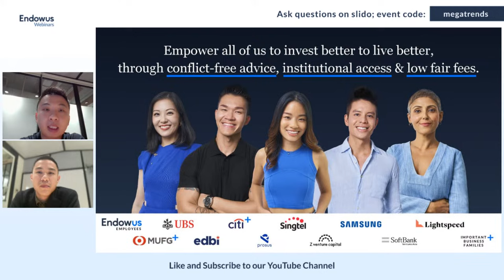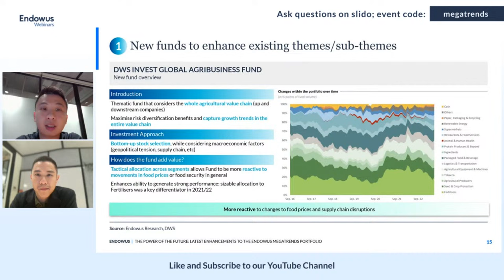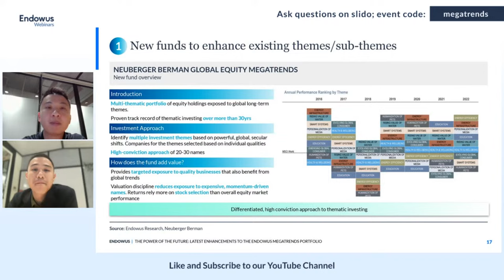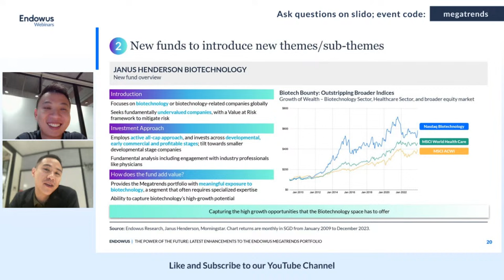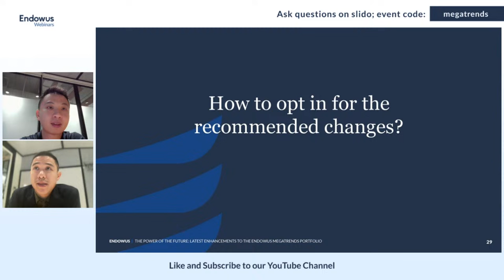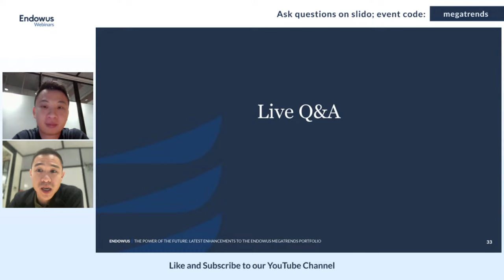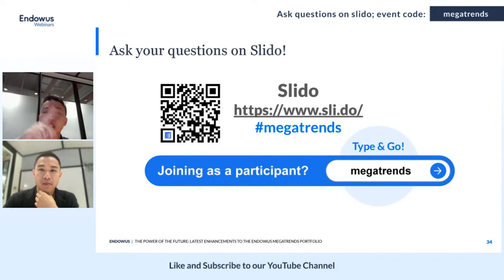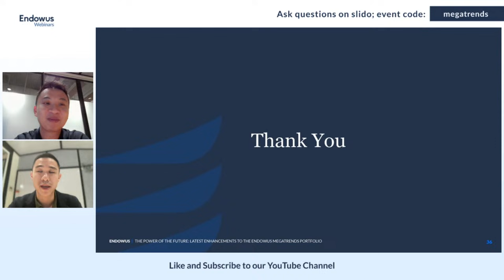The power of the future: Latest enhancements to the Endowus Megatrends Portfolio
Endowus is sharing the most recent advancements recommended in your satellite portfolio, offering a comprehensive overview of the upgrades.

Join us in the upcoming live interactive webinar that features Brandon Lee, Client Experience Lead, and, Yuhan Tan, Investment Lead as they discuss:

► Endowus Megatrends Portfolio: Key changes
► Guide to accepting and implementing portfolio upgrades
► Choosing the right satellite solution for your broader portfolio

Our MAS Licensed Financial Advisors are always here to help

Investment involves risk. Past performance is not an indicator nor a guarantee for future performance. Projected performance is not guaranteed.